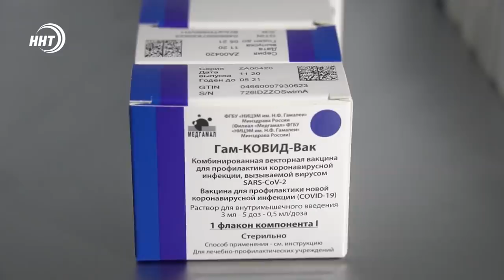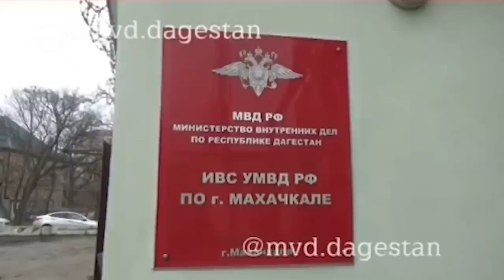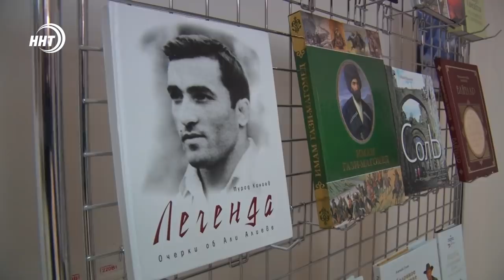Новости Дагестана за 14.01.2021 года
1. Посещение социальных и культурных объектов. Сергей Меликов с рабочей поездкой побывал в Хасавюрте. Подробности через минуту.

2. Доверчивость на грани или миллион для мошенника. Как на чужом горе наживаются аферисты смотрите в нашем выпуске.

3. Подготовка команды борцов классического стиля уже вышла на финишную прямую. Спортсмены отправляются на предолимпийский чемпионат России.